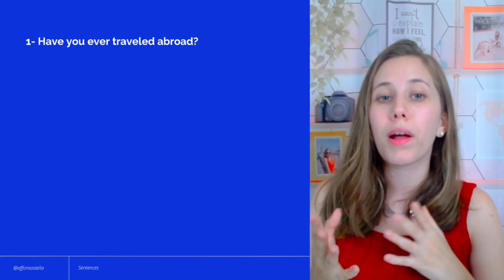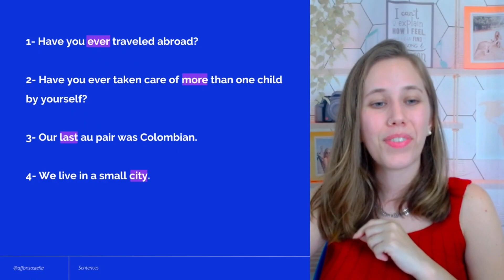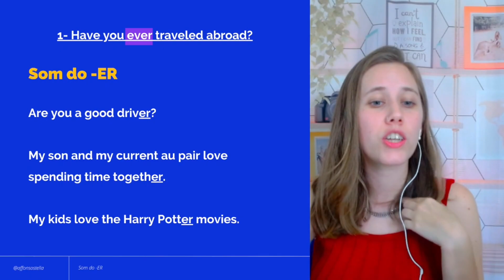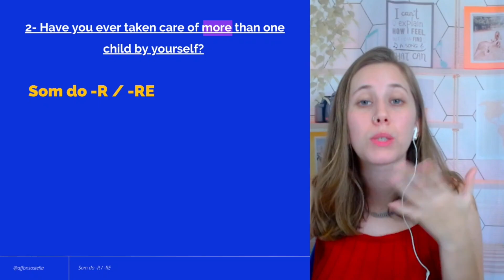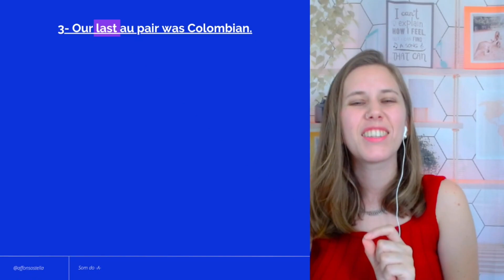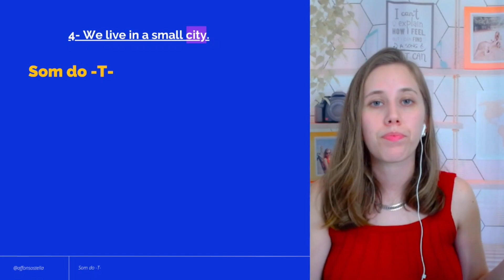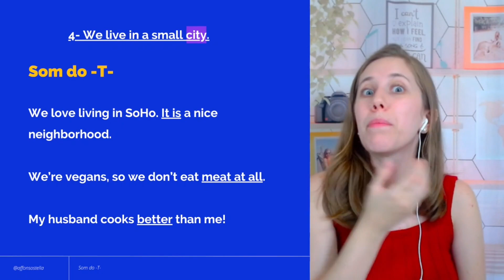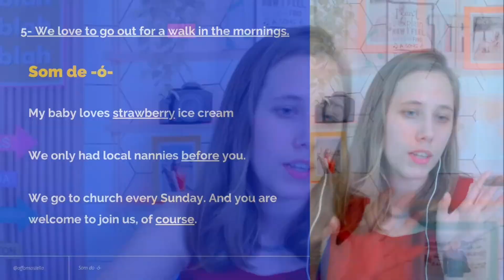E se uma host family britânica me chamar? | STELLA AFFONSO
Hello everybody!

Você já assistiu filmes e séries em que o elenco falava inglês com um sotaque mais britânico e sentiu que não entendeu metade do que você teria entendido se fosse inglês americano?
Imagina se uma família com esse sotaque se interessa pelo seu perfil e marca uma entrevista contigo, o que você faz?

Aqui nesse vídeo eu trouxe dicas TOPS pra você conseguir identificar e entender mais facilmente quando alguém falar com você com sotaque britânico.

Assiste até o final para ver o exemplo bônus hehe

See you!

Neste vídeo:

00:00 - Início
05:05 - Introduzindo algumas frases (com as duas pronúncias)
10:15 - Diferença de sotaque SOM DO -ER
16:09 - Diferença de sotaque SOM DO -R / -RE
20:37 - Diferença de sotaque SOM DO -A-
25:15 - Diferença de sotaque SOM DO -T-
31:20 - Diferença de sotaque SOM DE -Ó-
35:10 - Exemplo bônus

Nova no canal?